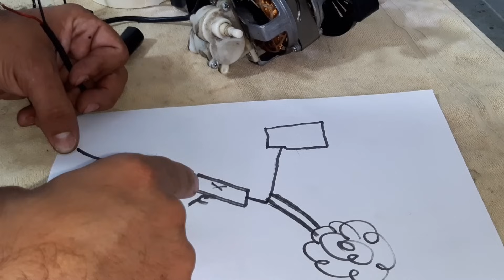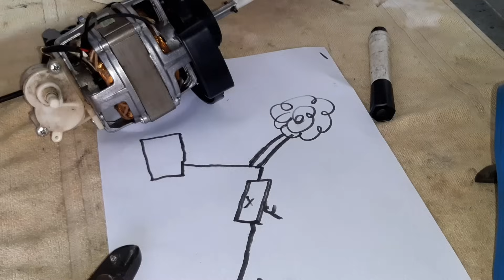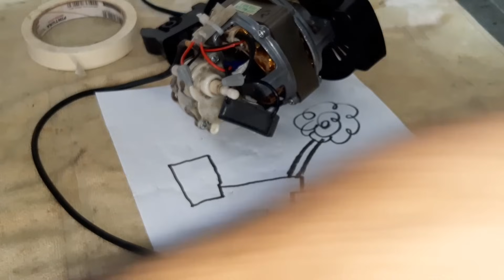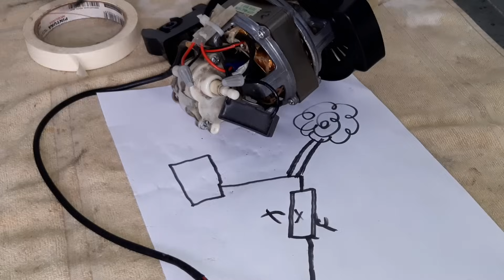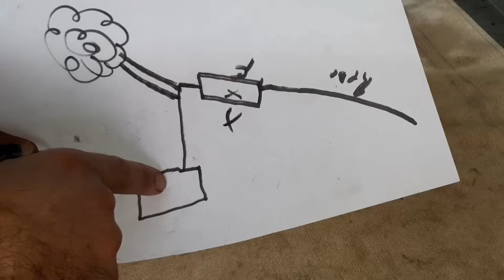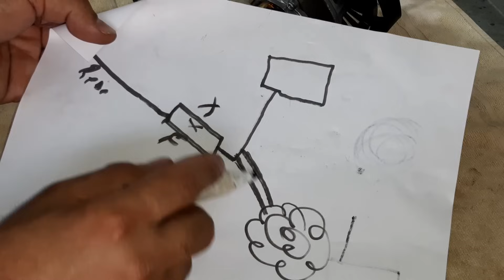ventilador ventisol de parede não liga! Veja como testar e adaptar o fusível sem desmontar o motor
ventilador de parede ventisol de 60cm não liga, não da nenhum sinal!
Neste vídeo vou ensinar a fazer ligação direta para testar e adaptar outro fusível térmico sem precisar mecher no fechamento de fios, é veja como testar o fusível sem precisar desmontar o motor.

ventilador travando! É capacitor ou bucha ou falta de lubrificação | veja como trocar as buchas, segue o

muito obrigado pelo JOINHA (LIKE)